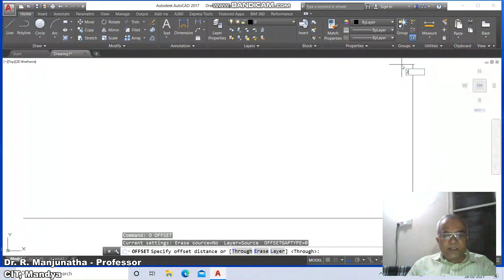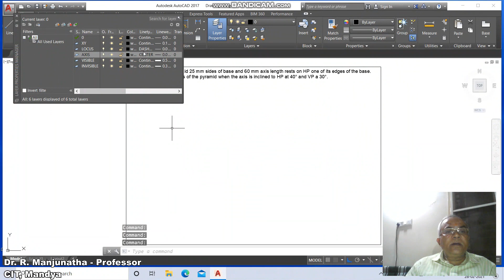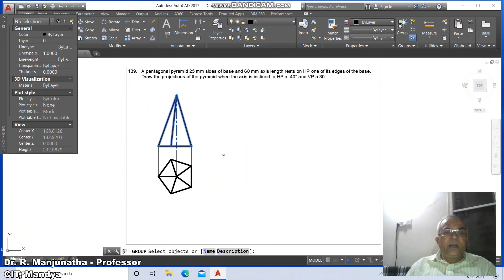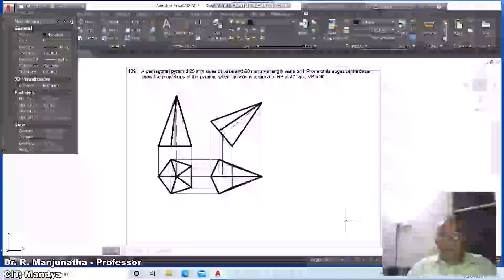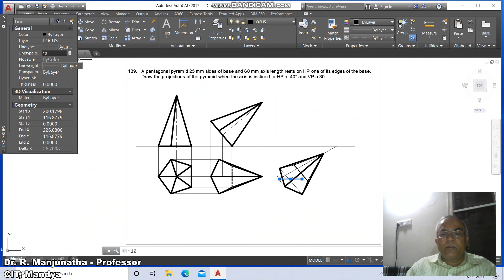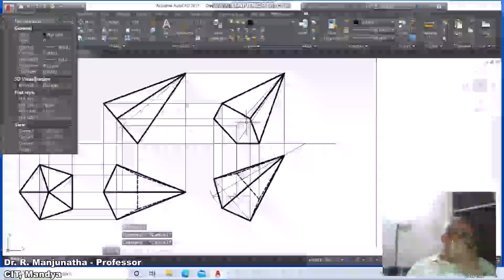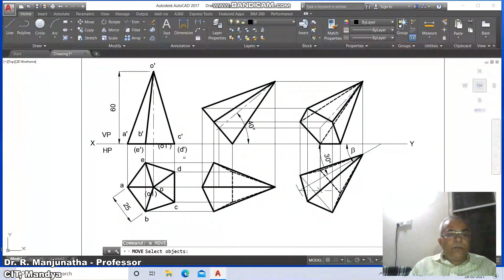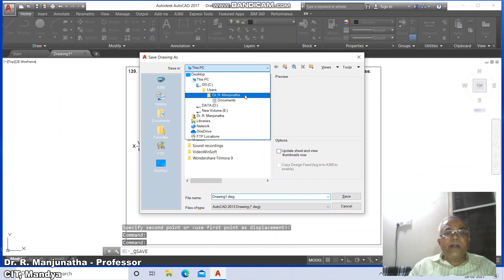139 SOL139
A pentagonal pyramid rests on HP on one of its edges of the base. When the axis is inclined to both HP and VP.